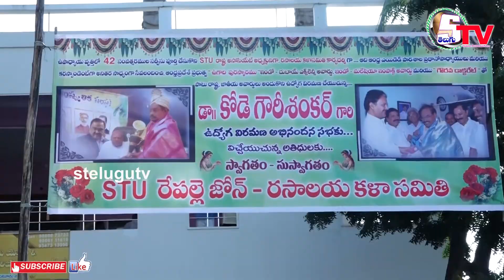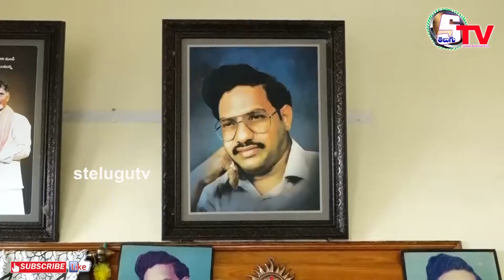ఉద్యోగ పదవీ విరమణ మహోత్సవం | retirement function | Kode Gowri Sankar Repalle